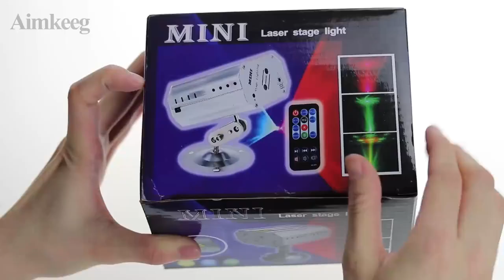Laser licht - met afstandsbediening - Stage Lighting - Geluid geactiveerd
De party Dj-lichten hebben een ronde onderkant en een vaste schroef, mooier en handiger, u kunt de party Dj-lichten op de grond of waar u maar wilt plaatsen. Het kan een gebied van 269 vierkante voet-323 vierkante voet bestrijken op een hoogte van 3 m. Bij 24winkelen.nl